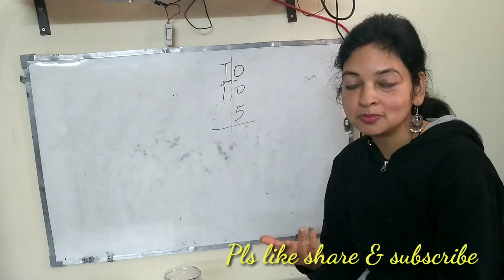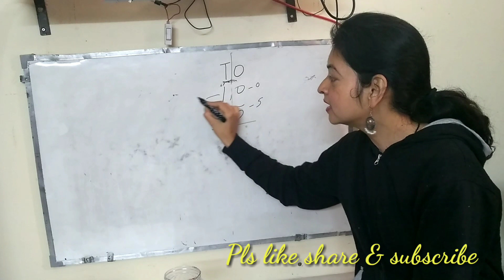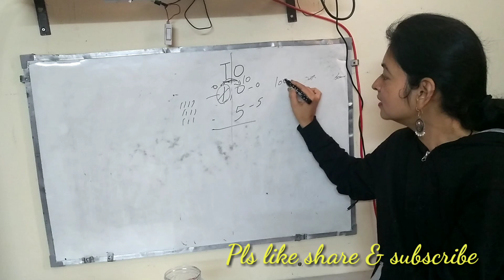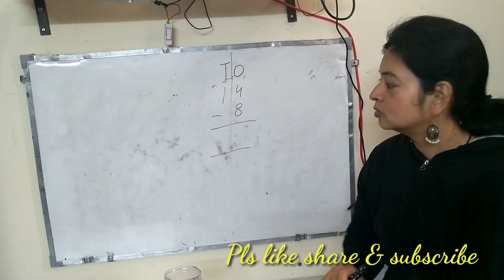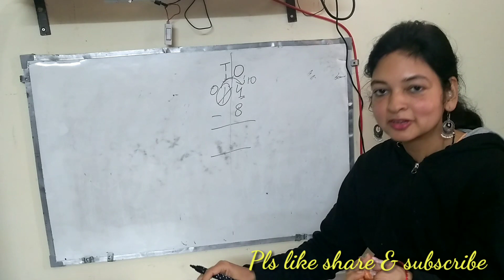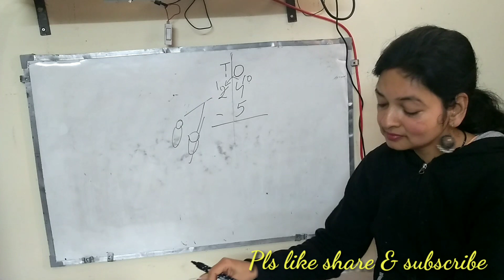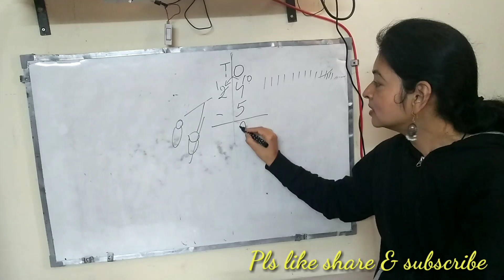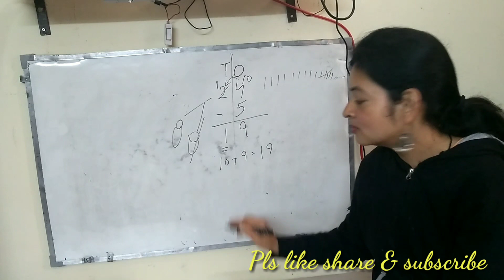Maths में Borrowing कैसे सिखाएं बच्चों को // Subtraction with borrowing class 1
Dear Parents

At first simple addition and substraction are taught to the kids but after wards borrowing suns do come in class one. Kids become confuse how to do what to do in borrowing so to clear their doubts I have made this video with many live examples
Through this video you can easily make your kids understand Subtraction with borrowing.It is very important lesson for them as base should be very clear of kids so how we can do that I have tried in many ways.
We can make them understand with many methods. I hope this will helpful for you all as a parent.